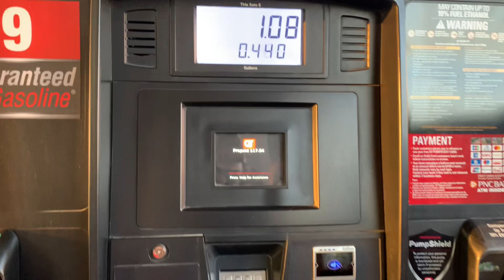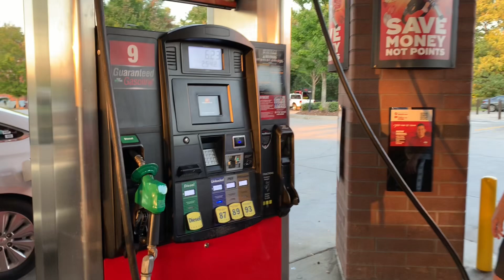Đồ xăng cho V6 4.0 cũng bình thường thôi